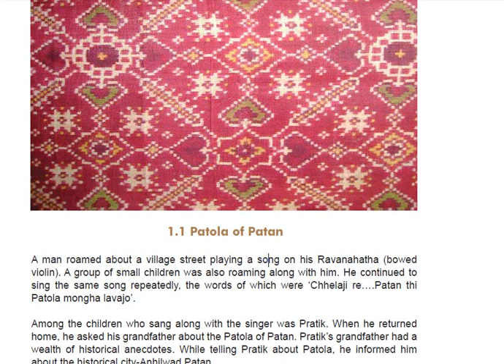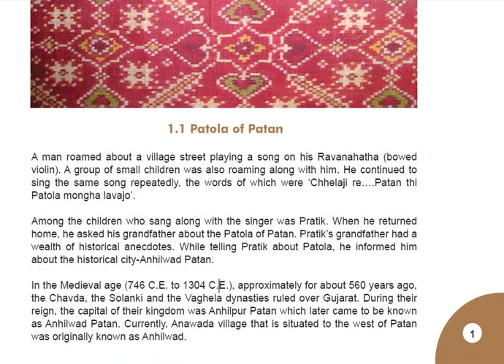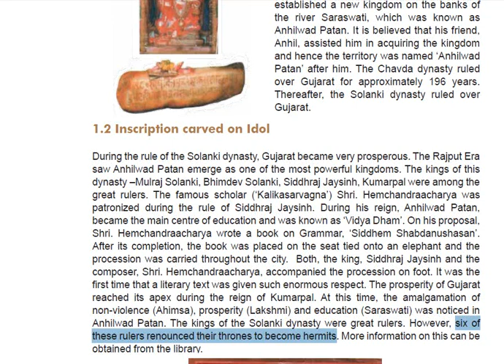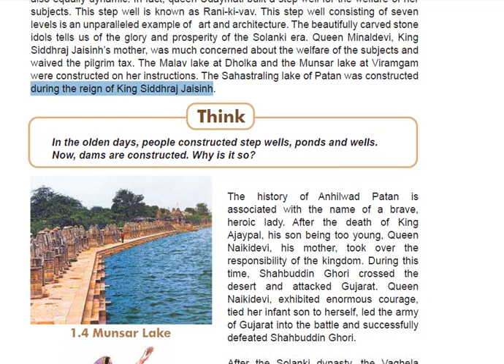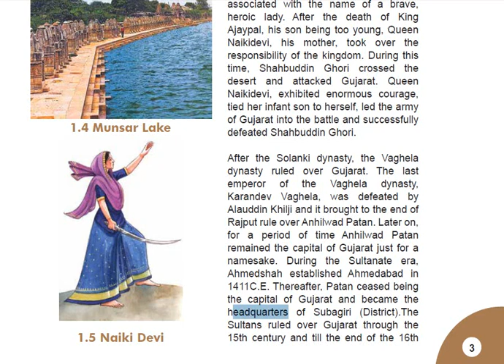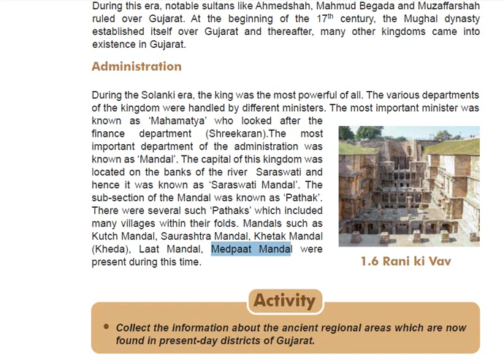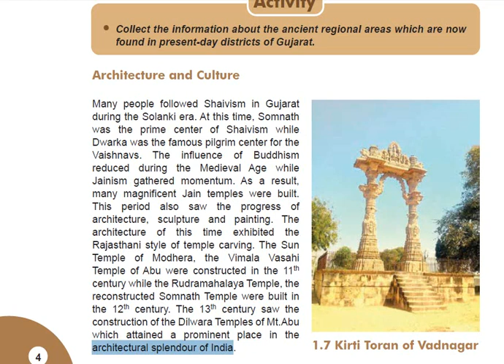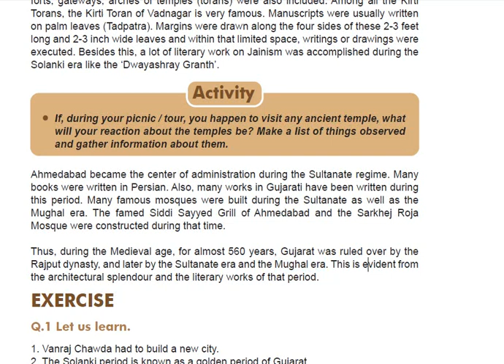GSEB Class 7 Chapter 1 MEDIEVAL GUJARAT (Sem 2) (Hindi/English)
Gujarat Board Class 7 Social Science Chapter 1 MEDIEVAL GUJARAT (Sem 2) (Hindi/English)